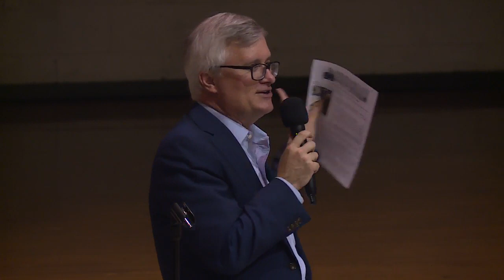Manhattan Community Board #3 - June 26, 2018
NYCManhattanCB3_6_26_2018